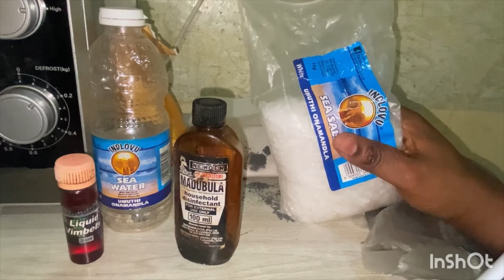Spiritual Spouse-After this you will progress beyond human imagination